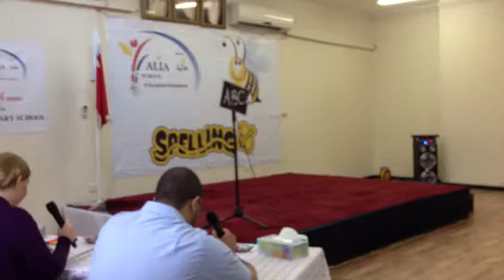Annual spelling bee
Team Alia